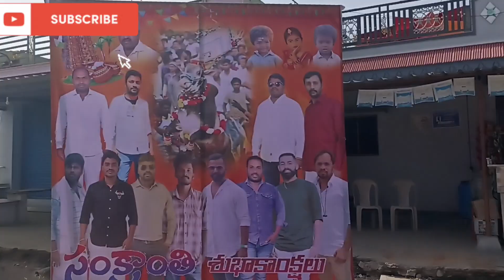Gudupelli Bull Ride Festival: A Thrilling Experience Andhra famous festival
Experience the adrenaline-pumping action of the annual bull ride festival in Gudupelli with this exhilarating video! Watch as skilled riders tackle fierce bulls in a thrilling display of bravery and skill. Get up close and personal with the heart-pounding excitement of this traditional event, and witness the vibrant culture and traditions of this unique festival.